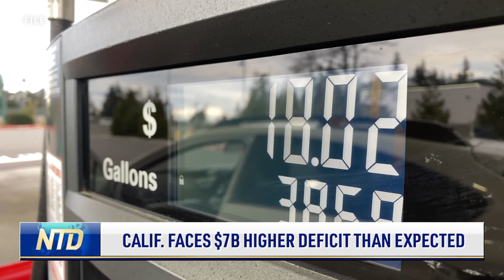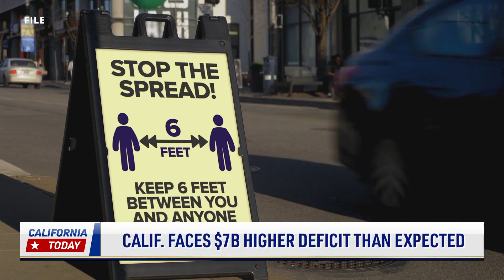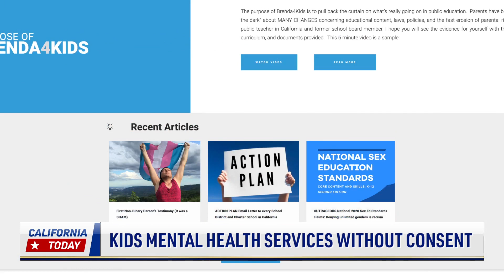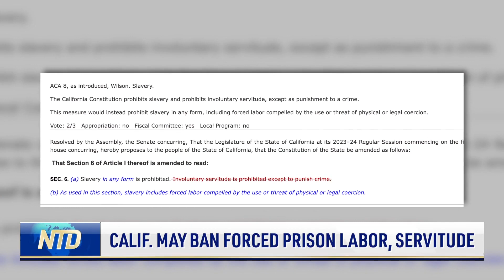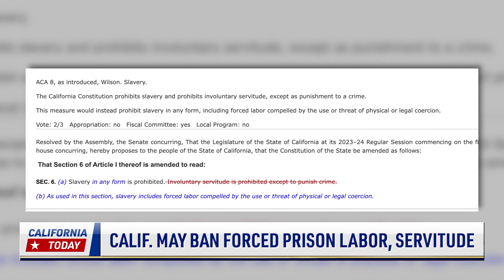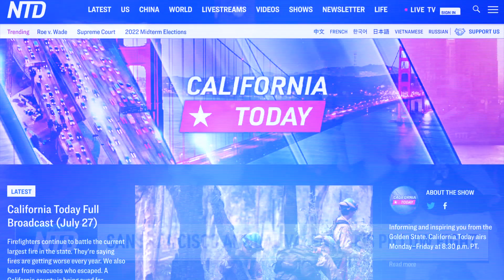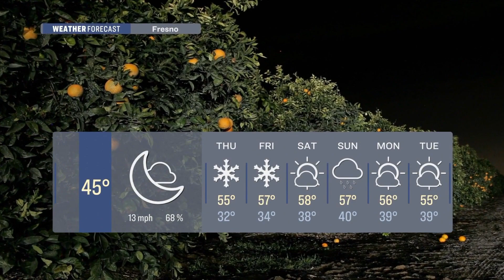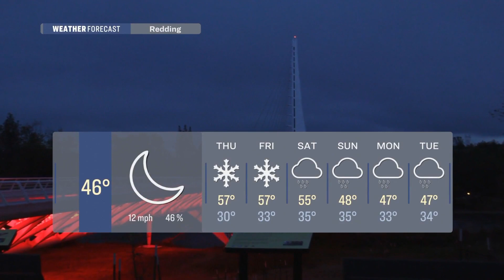CA’s Budget Deficit May Be $7B More; Landlord Ends Hunger Strike | California Today - Mar. 1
California could be short on more money than originally anticipated; in one Bay Area county, the eviction moratorium is still in effect; the California attorney general opened a civil rights investigation into the Riverside County Sheriff's Department, one of the largest law enforcement agencies in Southern California.

Lawmakers propose an amendment to the health care system, including expanding the definition of 'gravely disabled’; most California prisoners are required to work while serving their sentence; and Southern California got to see cultural horse dancing.

00:00 Introduction
01:01 Calif. Faces $7B Higher Deficit Than Expected
02:33 Mountains Covered in Snow Up to 15-Feet Deep–More Warnings Issued Over New Winter Storm
04:03 County’s Eviction Moratorium to End in April
06:56 AG Investigates Riverside Sheriff’s Office
10:17 Lawmakers Propose to Change Mental Health Laws
12:47 Kids Could Receive Services Without Consent
14:58 Calif. May Ban Forced Prison Labor, Servitude
16:39 Annual Spanish Horse Dancing Show Comes to LA

🏀 Sports
19:21 Lakers End Three-Game Win Streak
19:52 Kings Outroar Thunder
20:34 Warriors Overcome Deficit to Victory
21:01 Clippers Fall to Timberwolves
21:30 Sharks Lose to Montreal Canadiens
21:47 Kopitar Dominates With Four-Goal Game